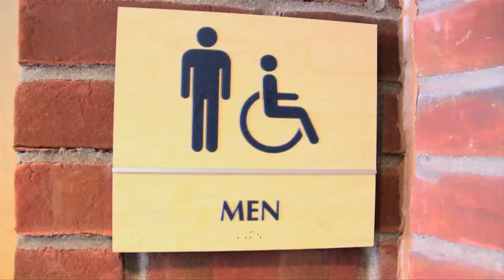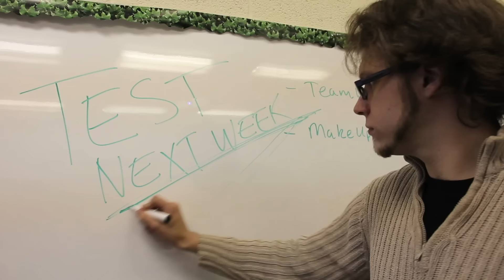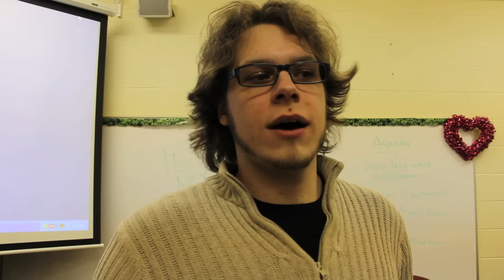SONGS IN REAL LIFE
Song list (in order of occurrence):
OMG - Usher (feat. will.i.am)
California Girls - Katy Perry (feat. Snoop Dogg)
Low - Flo Rida (feat. T-Pain)
Love The Way You Lie - Eminem (feat. Rihanna)
Grenade - Bruno Mars
Only Girl - Rhianna
Please Don't Go - Mike Posner
Who Dat Girl - Flo Rida (feat. Akon)
Hold It Against Me - Britney Spears
Tonight - Enrique Iglesias (feat. Ludacris)
I Got A Feeling - The Black Eyed Peas
 I Just Had Sex - The Lonely Island (feat. Akon)
Never Say Never - Justin Bieber (feat. Jaden Smith)
Black And Yellow - Wiz Khalifa
Just The Way You Are - Bruno Mars
What's My Name - Rihanna
Right Thru Me - Nicki Minaj
Teach Me How To Dougie - Cali Swag District
Club Can't Handle Me - Flo Rida (feat. David Guetta)
Crank That (Soulja Boy) - Soulja Boy
Firework - Katy Pery
Just a Dream - Nelly